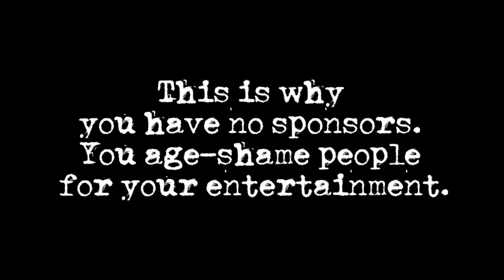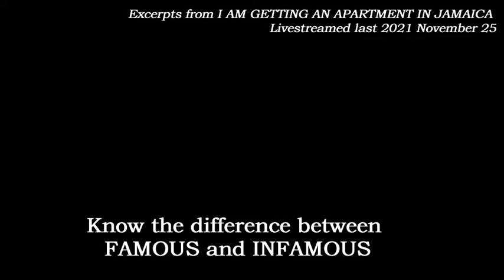Foodie Beauty Chantal Marie tries to defend Peetz's freedom of speech (Peetz said abolish prison)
What is the Hushed App?
With over 8 million downloads, Hushed is a leading app for second phone numbers for calling and texting. Available for both iOS and Android, Hushed makes it easy to get a second phone number in over 300 area codes in the USA, Canada, and UK. Hushed is a perfect solution for both personal and business calling - anybody who needs a second number!

Brickhouse Nutrition Deal Underway.
Need your supplement in a hurry? We’ve partnered with FedEx to guarantee 2-Day shipping on all our products.
If your product fails to arrive within 2 business days, we’ll refund your shipping cost with zero hassle. We value your trust and your time.

Pick your next fave plus-sized finds now that the world is close to reopening.
Show everyone you're back with the best OOTD material possible.
Only from EricDress.

'Coz if you're gotta bang, you gotta bang good.